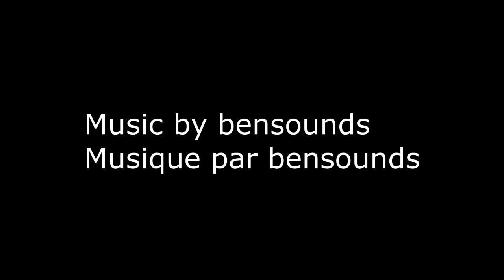Minecraft MineUBraft Part 28 (Season 3)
MineUBraft was the renamed Mineshack SMP server. This video's page was edited in 2018.

Original title: "MC: MineUBraft SMP server - 28 - French? (S3)"
Original description: "Today we speak French. Badly.